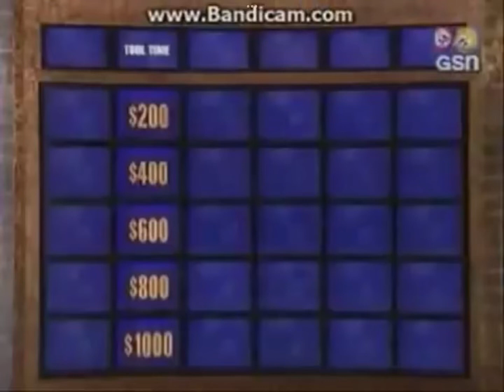The worlds funneist moment of super game tv on earth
I think hoe is a swear word so this date is from may 24 2004 we’re ken say a bad word